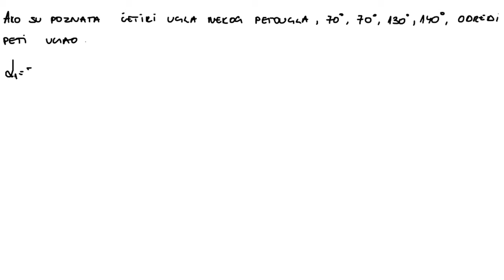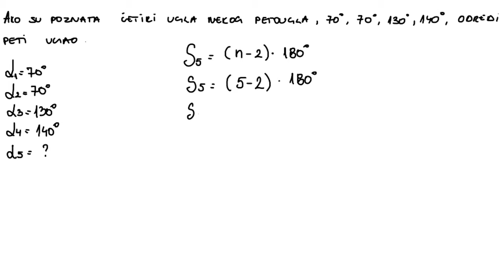Mnogougao zadatak 5. Unutrasnji uglovi mnogougla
U ovoj lekciji rešavamo zadatak iz oblasti mnogougao.